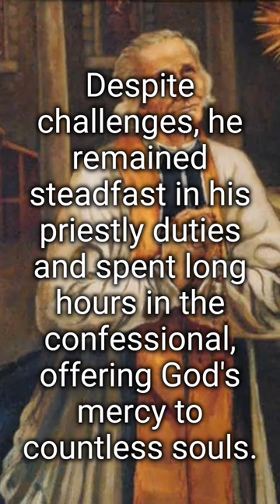St. John Vianney